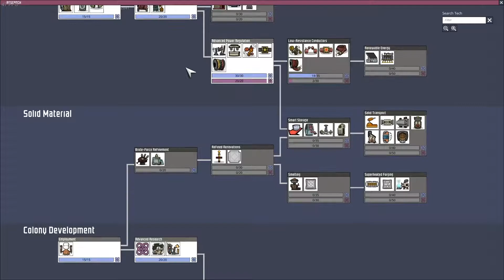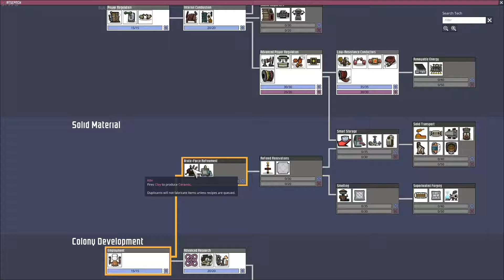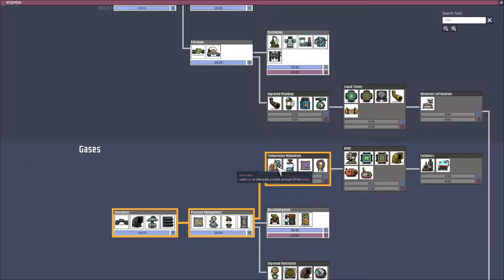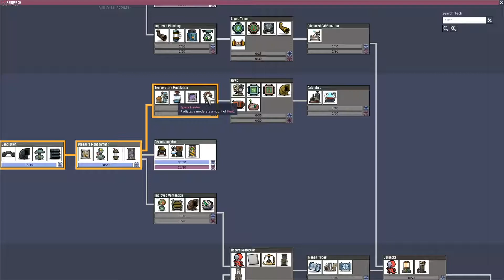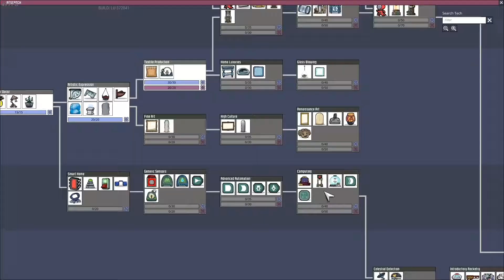Expansion for the Little Ones - Oxygen Not Included redo ep 7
Life sucks sometimes.  Let's make it better together!

-Klei Entertainment

Valkyrie by: myself